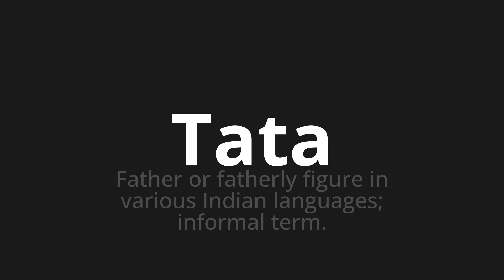How to pronounce Tata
Master the Pronunciation of 'Tata Which means tata' - which means : Father or Fatherly Figure in Various Indian Languages;Informing Term. 📝 with @BaguettePronunciation 🎓🗣️ - [Your Guide to French]

Learn to pronounce 'Tata' perfectly in French with our easy and engaging tutorial by @BaguettePronunciation! 📖📽️ In this comprehensive video, we provide you with native speaker examples 🗣️👂 and phonetic breakdowns 🎵 to ensure you get the pronunciation just right.

How to say Tata in French